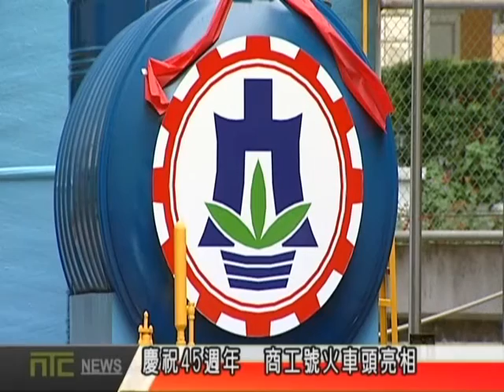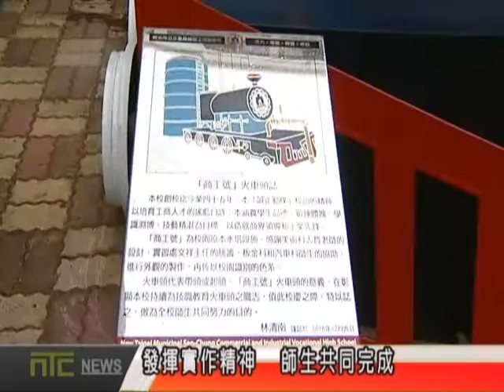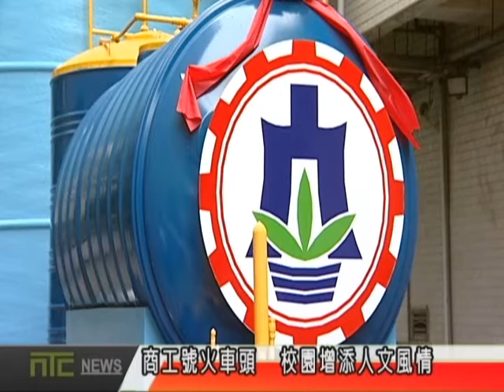天外天新聞1051229 10慶祝45週年 商工號火車頭亮相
三重商工為了紀念創校四十五週年，特別利用校園當中的水塔，創作出一個別具意義的「商工號火車頭」，也自詡學校在教學上的創新與用心，可以做為技職教育的火車頭，引領每位學生有更好的發展。